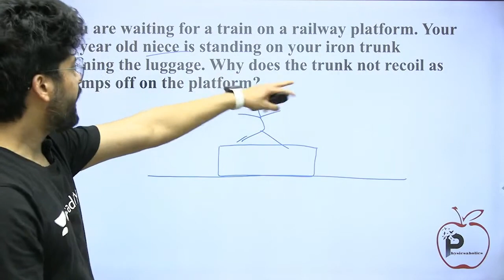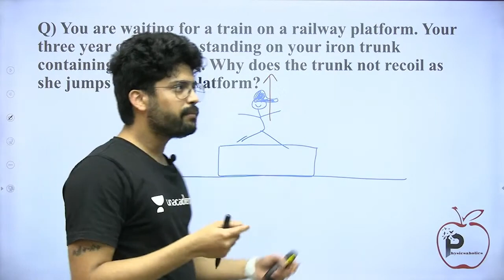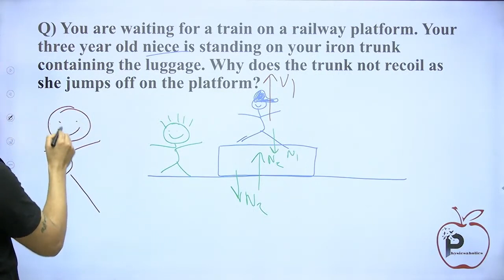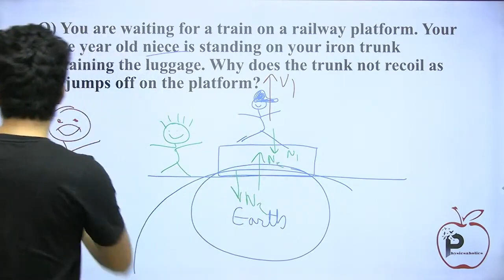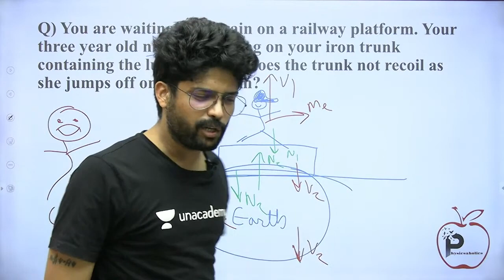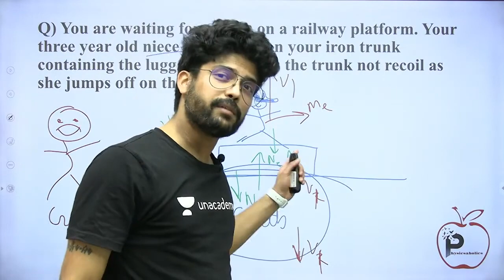Does earth go downward when you jump? | IIT JEE & NEET by Prateek Jain Sir, Kota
You are waiting for a train on a railway platform. Your three-year-old niece is standing on your iron trunk containing the luggage. Why does the trunk not recoil as she jumps off on the platform?